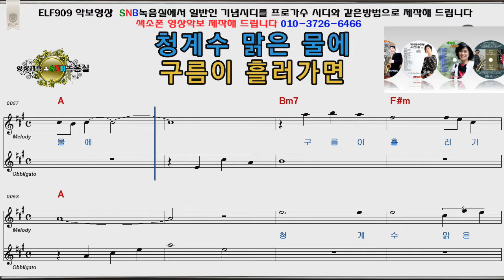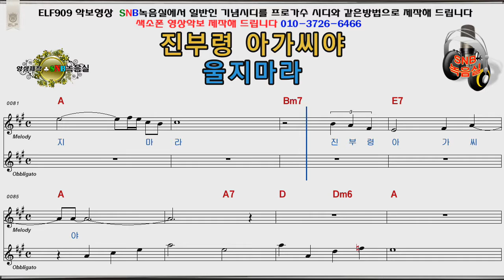진부령아가씨 조미미